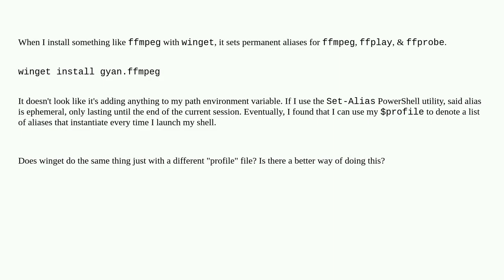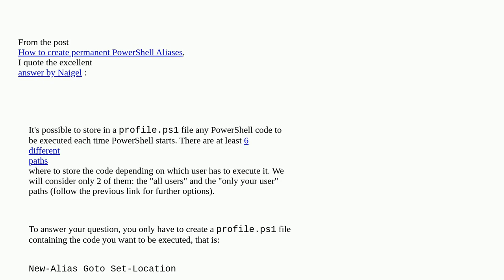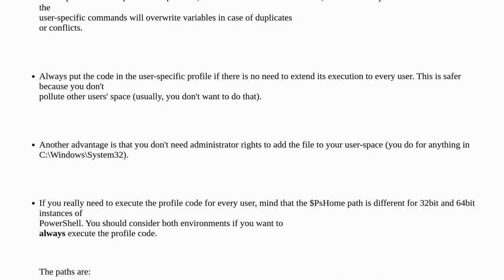Best method for setting permanent aliases in powershell?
A special thanks goes out to the community

  winget alias windows ffmpeg powershell